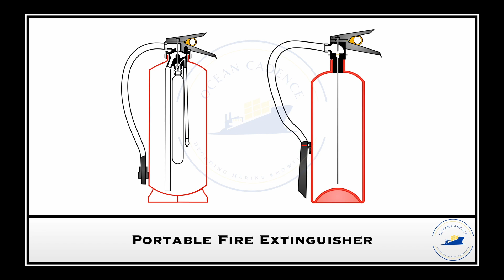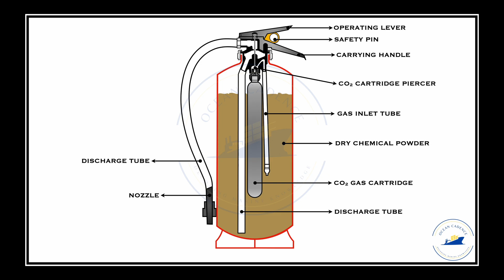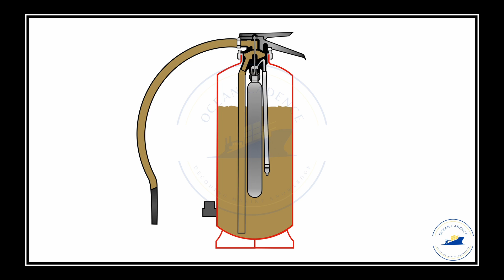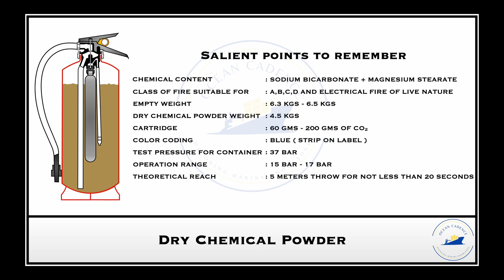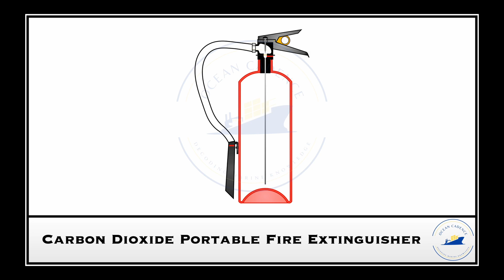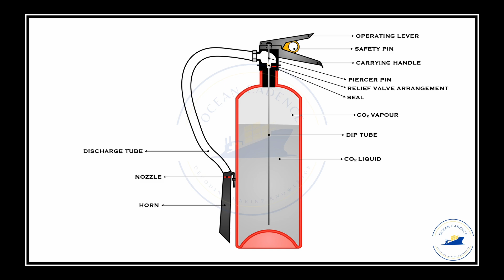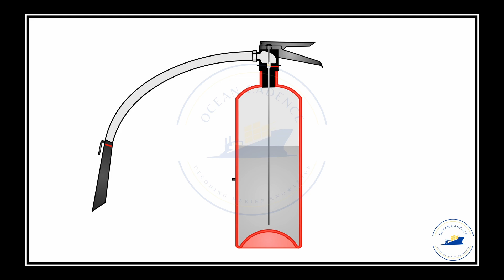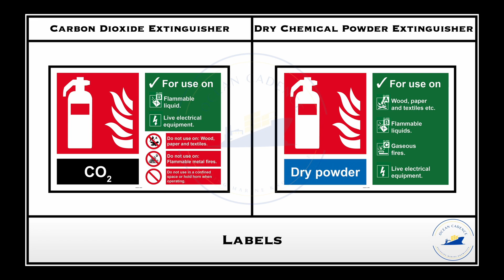Portable DCP Extinguisher| CO2 Fire Extinguisher| Portable Fire Extinguishers on Ship 👨🏻‍🔧🧯✅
Hello viewers and welcome back to our new video in the series!

Today, we strive further to introduce you to the subject of safety and explain the fire fighting onboard ships with portable extinguishers, specifically the DCP type portable fire extinguishers and the CO2 type portable fire extinguishers!

Us grow further 👨🏻‍🔧✅